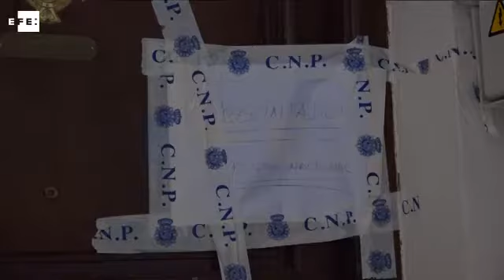La policía detiene a un hombre tras la muerte de una mujer en Granada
Granada, 23 oct (EFE), (Imagen: Miguel Ángel Molina).- Un hombre ha sido detenido en la madrugada de este domingo tras la muerte de una mujer de 41 años en Granada capital, han informado a Efe sendos portavoces del Centro Coordinador de Emergencias 112 y del Cuerpo Nacional de Policía.

Los hechos se produjeron en torno a las 23.10 horas de ayer sábado en la calle Verónica de la Magdalena, ubicada en el centro de la capital granadina, en donde la mujer fue hallada muerta en el interior de su domicilio por una tercera persona "tras una discusión".

El 112 alertó al Cuerpo Nacional de Policía, a la Policía Local y a los servicios sanitarios, quienes, una vez en el lugar de los hechos, confirmaron el hallazgo del cadáver.